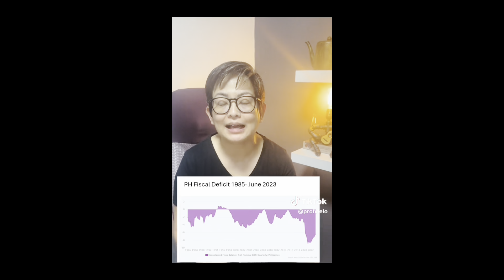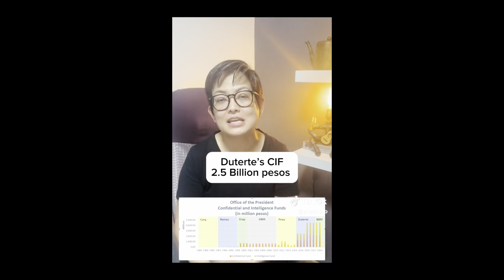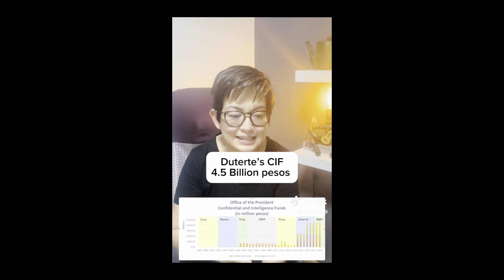"GOOD JOB VP SARA DUTERTE!" PINURI NI DOC CIELO MAGNO!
VP Sara Duterte pinuri ni Prof. Cielo Magno. Alamin kung anong dahilan!

Mabubusog kayo!
Promise🙂
Mamili na po sa ating:
🍴Student Meal
🍴 Budget Meal
🍴Combo Meal
🍴 Buffet
🍴 Unli